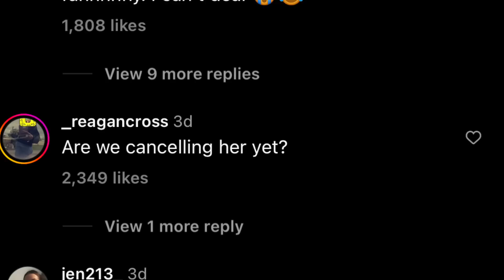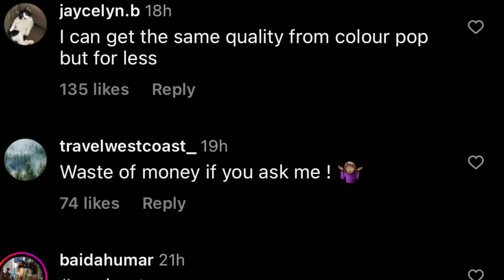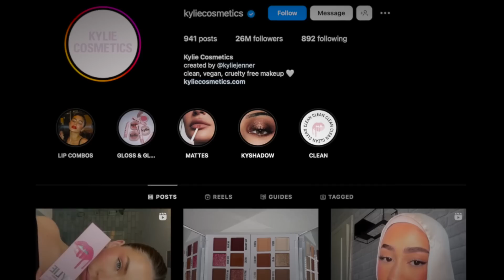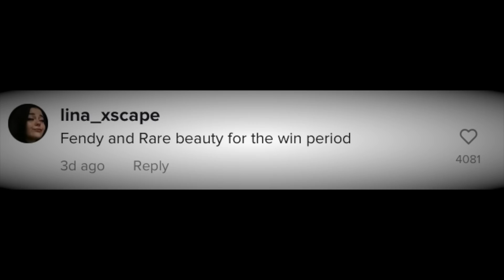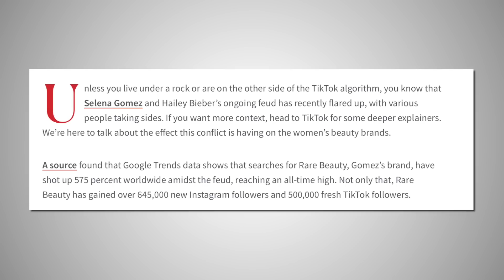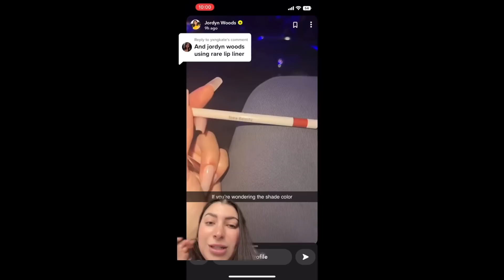KYLIE JENNER HATE GETS WORSE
thoughts?!